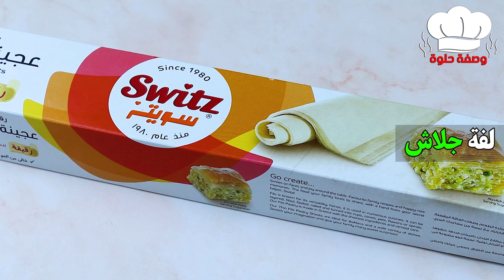صينية جلاش باللحمة المفرومة 🤩 هيفوتك كتير لو مجربتيش طعمه 😋 رووووعه 😍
♨️ صينية جلاش باللحمة المفرومة ♨️
👈 المكونات حسب الاضافة
2 ملعقة كبيرة زيت
نصف كيلو لحمة مفرومة
بصلة كبيرة مفرومة
1 حبة فلفل رومي مكعبات صغيرة
ملعقة صغيرة ملح او حسب الرغبة
ملعقة صغيرة توابل لحمة
ملعقة صغيرة كسبرة
رشة قرفة
لفة جلاش
جبنة موزريلا
سمن نباتي او بلدي

👈لعمل التشريبة
بيضة
رشة ملح
رشة فلفل اسود
1 كوب حليب